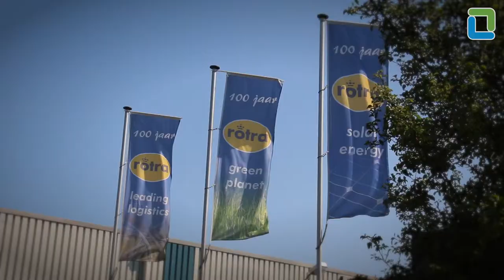Material Handling Dag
Machiel Roelofsen was spreker op de Material Handling Dag in 's-Hertogenbosch. Hij heeft verteld over Rotra's strategische samenwerking met Koninklijke Gazelle